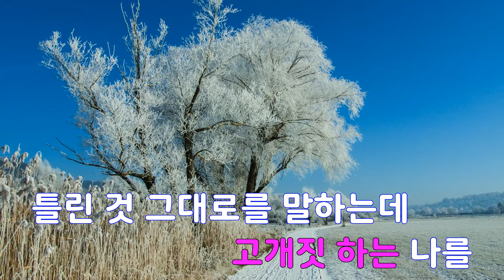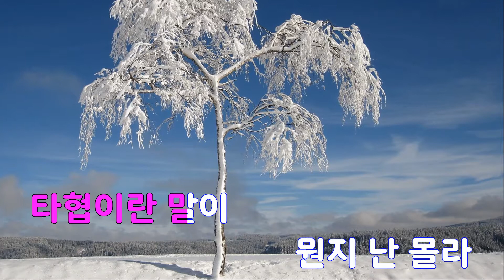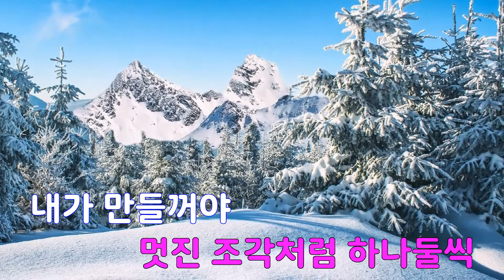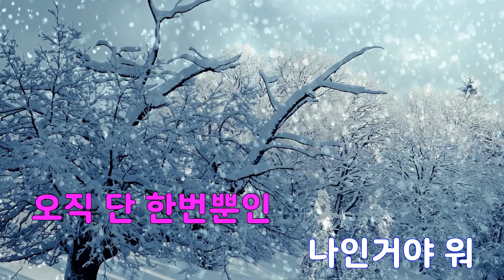[은성 반주기] 변함없는나 - M.C the MAX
변함없는나 - M.C the MAX
작사 ː 이미아, 작곡 ː 이근상